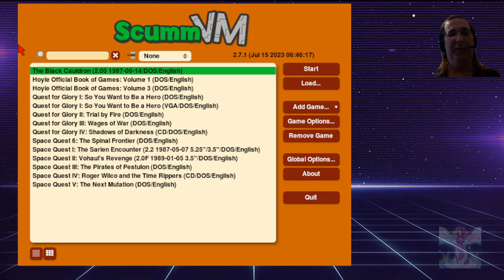Happy Halloween 2023! The Black Cauldron.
Welcome back to the 80's as I bring back, once again, a Sierra Classic based off the Disney Movie based off the book series by Lloyd Alexander, the Black Cauldron.  This is a 100% points and with ALL THREE ENDINGS!

Intro/Outro by Alan Walker - The Spectre (Instrumental)